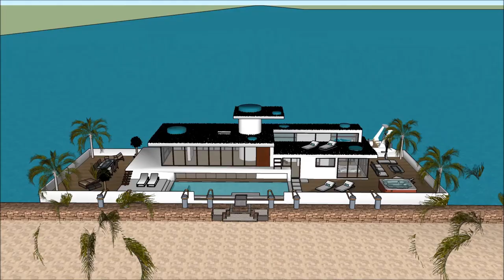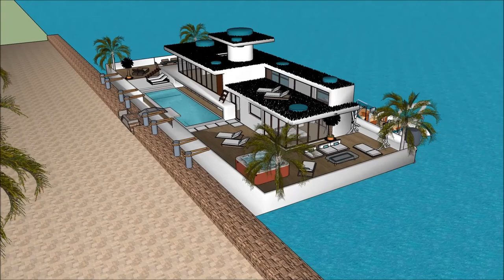Sims dream house property sims freeplay japanese house floatin barge Luxury Yacht and Houseboat Cha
The houseboatzania launching an innovative high-end luxury yacht houseboat home design potentially as a display of in Sims of the Sims dream house property sims freeplay japanese house floatin barge  Luxury Yacht and Houseboat Cha.

The collection of sims concepts - Houseboatzania of Sims dream house property sims freeplay japanese house floatin barge  Luxury Yacht and Houseboat Cha consists of high luxury and architectural art pieces in minimalism combined with living on the waterfront of the harbour of

The sims houseboat yacht design has the basis to sustain living with high standards and contemporary structural design at Sims dream house property sims freeplay japanese house floatin barge  Luxury Yacht and Houseboat Cha with numerous of prospects for excessive living and celebrating the desire of life worldwide: